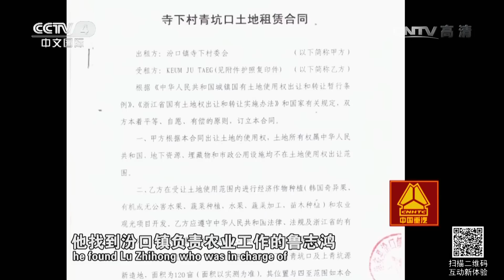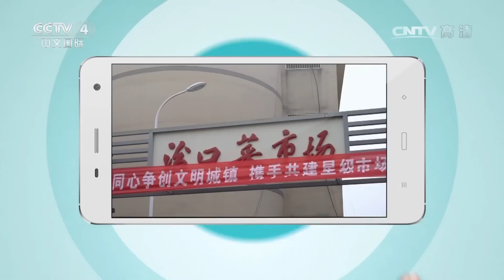《走遍中国》 20170112 4集系列片《生态淳安》（3）一位韩国人的绿色农业梦 | CCTV-4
《走遍中国》 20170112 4集系列片《生态淳安》（3）一位韩国人的绿色 | CCTV-4